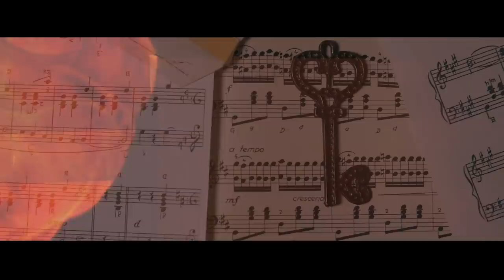Mila Moskov - Fire - North Macedonia 🇲🇰 - Official Music Video - Junior Eurovision 2019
Mila Moskov will represent North Macedonia at the Junior Eurovision Song Contest 2019 with the song Fire.